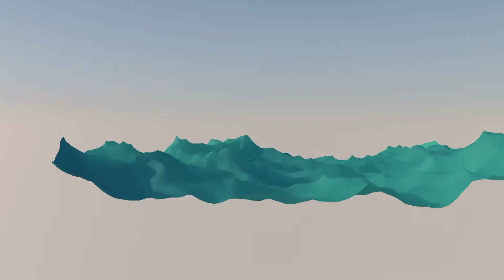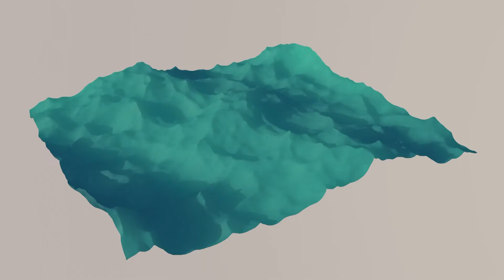Lost in Translation